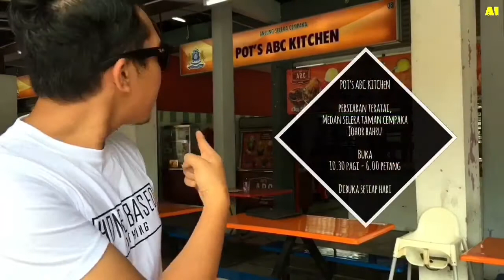Pot’s ABC Kitchen Medan Selera Taman Cempaka Johor Bahru ⭐️⭐️⭐️⭐️⭐️